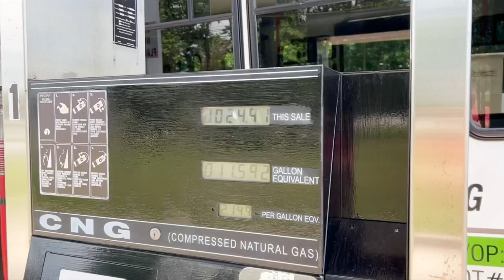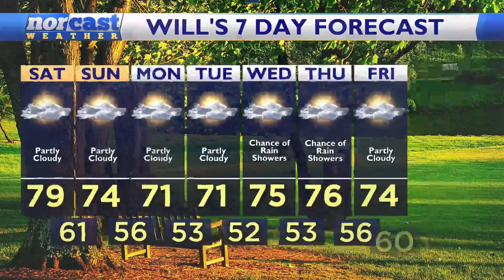Saturday Afternoon Forecast September 21, 2024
Clouds gradually return into this evening, and that could lead to the chance of isolated showers overnight. Showers come to an end around sunrise, and temperatures trend down and skies clear into early week. We are also keeping an eye on tidal flooding for the rest of the weekend. Details here.